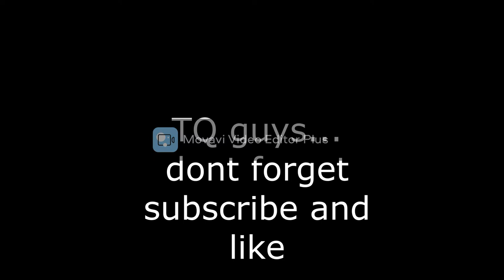Rope access Painting team(OFFSHORE)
wssb team